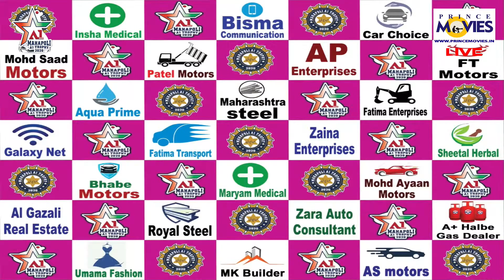HARSH 11 DHONDAVADAVLI V/S JAY BJARANG PAHARE MAHAPOLI TROPHY 2020